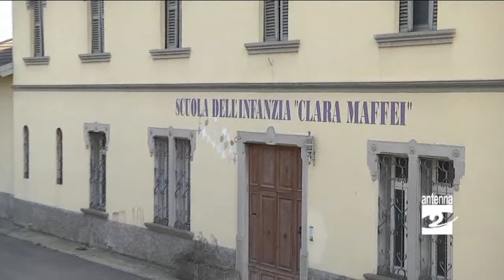Clusone asilo minoranze giudicano il nuovo percorso un passo avanti Antenna 2 TV 28032014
Oltre alla maggioranza, anche gli altri gruppi presenti in Consiglio comunale sembrano soddisfatti del nuovo percorso per la realizzazione del nuovo asilo di Clusone.